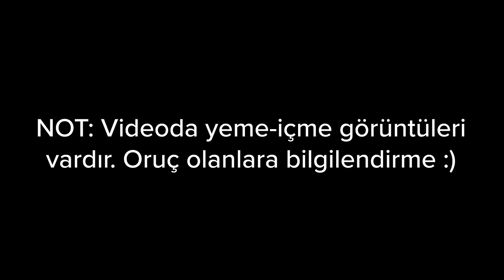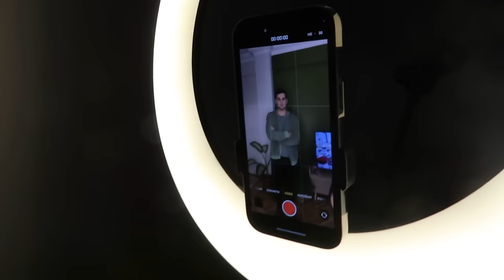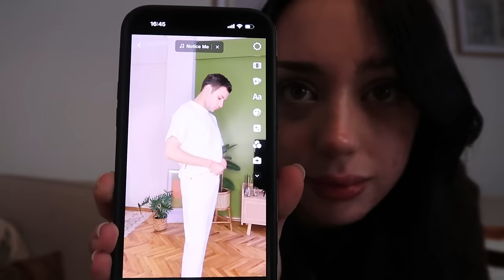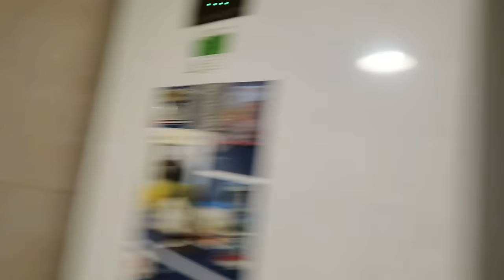HAFTALIK VLOG PART 1 | REELS ÇEKME DERSLERİ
Selam aşkolaar
Uzun bir aradan sonra yeniden selaaam. Canım emektar laptopum bozulduğu için genel bir aksaklık yaşadık ama sorunları hallettimm, kaldığımız yerden son hız devaam. Umarım videoyu keyifle izlersinizz. Şimdiden iyi seyirler diliyor ve hepinizi öpüyoruum ^^